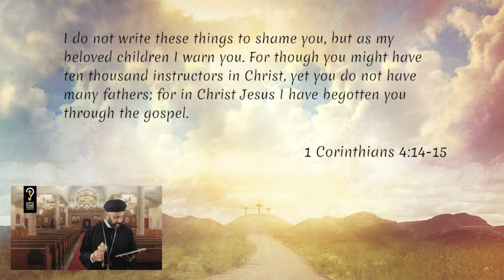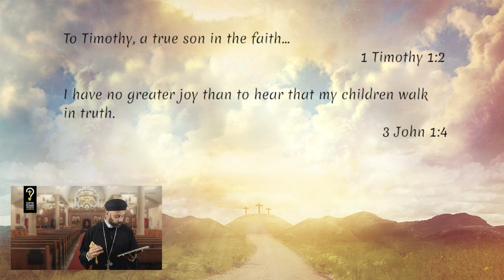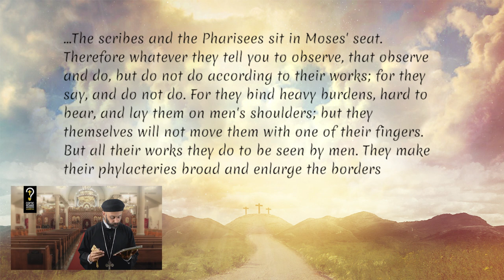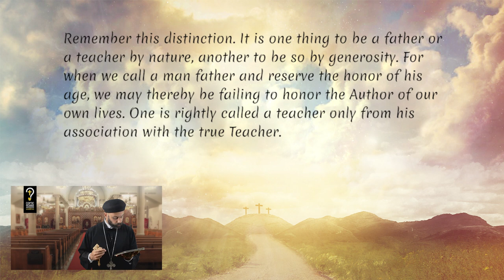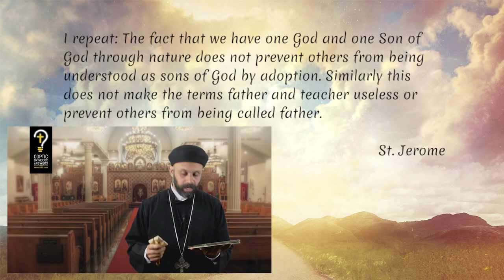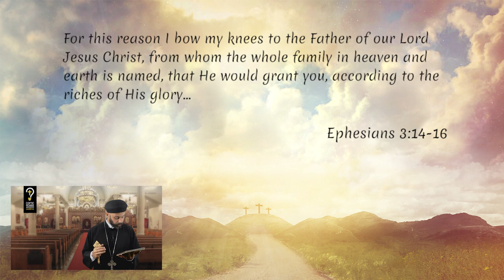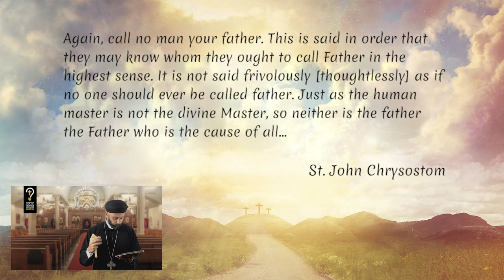Should you address a priest as ‘father’? What is the meaning of do not call anyone on earth father?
Should you address a priest as ‘father’? What is the meaning of do not call anyone on earth your father?  by Fr. Gabriel Wissa

Occasionally, you might find yourself conversing with someone that disagrees to address a priest with the term ‘father.’ Sometimes those who hold this opinion even refuse to call their own dad’s ‘father’.

These people are usually very quick to point out that we should not call anyone on earth ‘father’ as it says in Matthew chapter 23.

But both the Orthodox and Catholic traditions have been using the term ‘father’ to address priests and biological parents for centuries.

So is it appropriate for us to use the term? And if yes, why?

Category